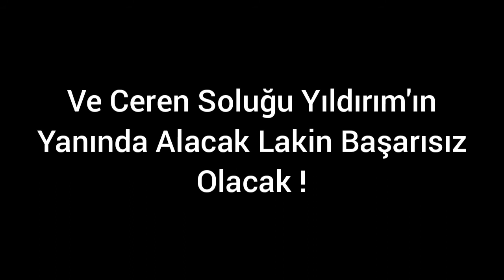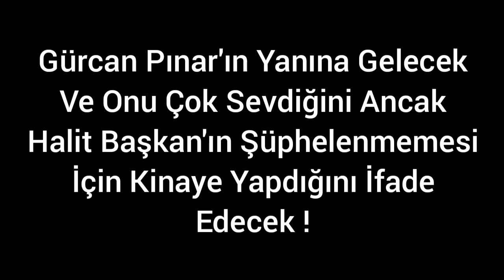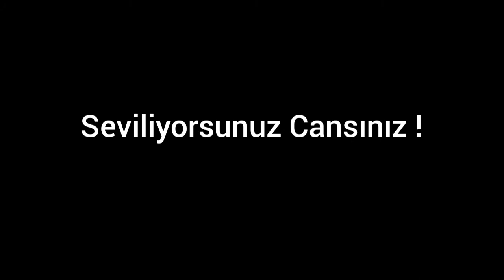Serdar İntikamını Alıyor ! - TEŞKİLAT